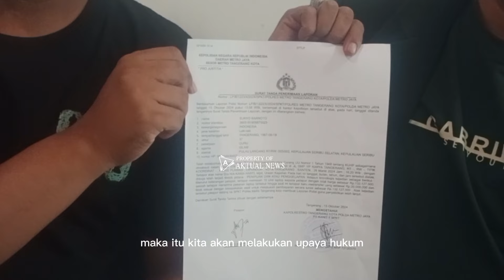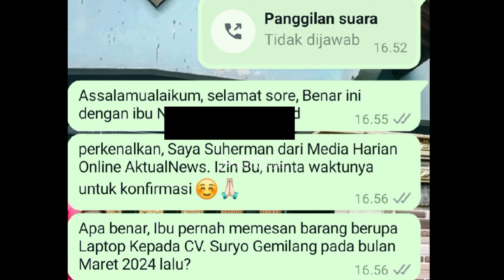Oknum Kepala Sekolah SMP YP KARYA Tangerang dilaporkan Polisi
Tangerang, AktualNews - Pada hari Sabtu, 26/10/2024. Suryo Barnoto selaku Direktur CV. Suryo Gemilang didampingi kuasa hukumnya yakni Ahmadin, S.H memenuhi undangan Kanit Reskrim Polres Metropolitan Tangerang Kota, prihal klarifikasi perkara. Undangan tersebut merupakan lanjutan atas Laporan Polisi pada 15/10/2024 lalu, dengan nomor : LP/B/1223/X/SPKT/POLRES METRO TANGERANG KOTA.

Pewarta AktualNews: SuhermanRoy_akt/56